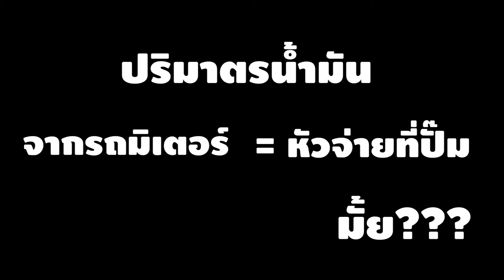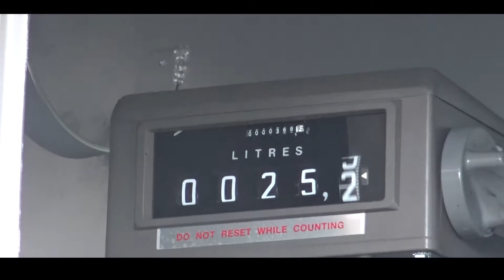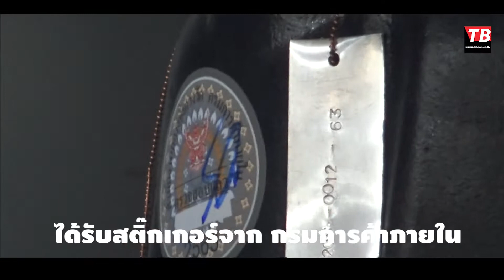รถมิเตอร์ทีบีแทงค์ มิเตอร์ทุกตัวได้มาตรฐาน ผ่านการตรวจวัดจากกรมการค้าภาย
รถมิเตอร์ ที่ติดมิเตอร์จ่ายน้ำมันที่จะต้องได้รับการรับรองมาตรฐานการจ่ายน้ำมัน ว่า ปริมาณน้ำมันที่จ่ายตรงตามหน่วยวัดที่แสดงบนมิเตอร์ จากกรมการค้าภายใน...

รถมิเตอร์จากทีบีแทงค์ก่อนส่งมอบให้ลูกค้า เจ้าหน้าที่จากกรมการค้าภายใน จะเข้ามาตรวจ-วัดมิเตอร์จ่ายทุกตัว
เพื่อตรวจสอบความถูกต้อง ก่อนให้เอกสารผ่านการตรวจสอบพร้อมสติ๊กเกอร์ติดที่มิเตอร์ พร้อมรัดซีลป้องกันการดัดแปลงแก้ไข...
ก่อนติดแผ่นเพลทบันทึกรายละเอียดติดไว้ที่รถ เพื่อยืนยันอ้างอิงเมื่อมีการเรียกตรวจสอบจากเจ้าหน้าที่รัฐ

ลูกค้าที่ซื้อรถมิเตอร์จากทีบีแทงค์ฯ จึงมั่นใจได้ว่ารถมิเตอร์จากทีบีแทงค์มีมาตรฐานการจ่ายน้ำมันตรงตามปริมาตร ท่านจึงตรวจสอบการใช้น้ำมัน พร้อมจ่ายน้ำมันได้อย่างถูกต้อง

☎️สนใจรายละเอียดต่างๆติดต่อฝ่ายขาย ☎️
📞 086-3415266 และ 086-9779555 (คุณหมู)
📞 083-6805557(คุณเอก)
📞 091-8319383 (คุณนิว) ได้เลยครับ
🔧 ติดต่อฝ่ายบริการซ่อม 🔧